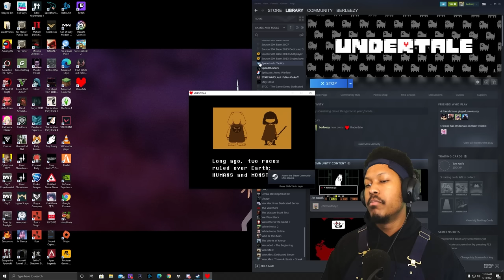A CLASSIC ADVENTURE | Undertale - Part 1